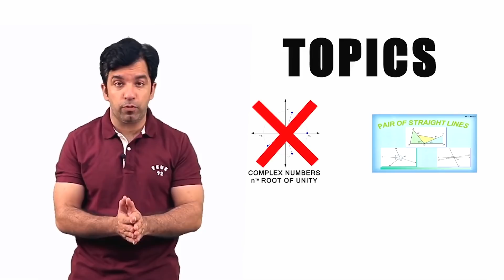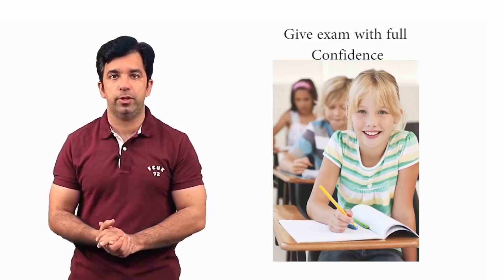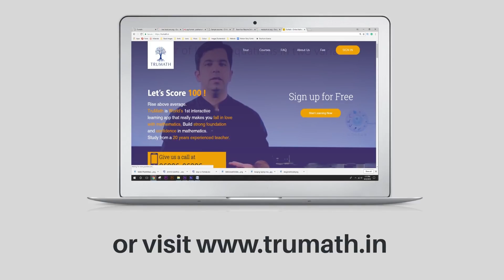How to crack IIT JEE without coaching - Tru Math IIT JEE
How to crack IIT JEE entrance exam in the first attempt - Motivational Video

Crack IIT JEE entrance exam this time by studying smart, studying from TruMath.

TruMath is an online platform which provides you the best teaching by Sachin Sir at your home!
Study from Sachin Gulati who is teaching students for the past 20 years and have a 90% success ratio.